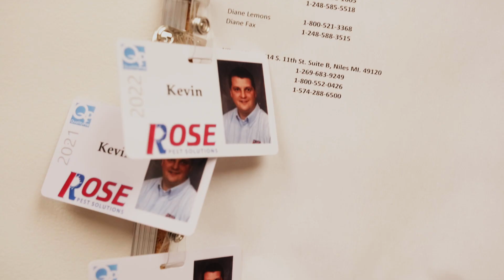Kevin - Service Technician, Rose Pest Solutions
Kevin is a service technician with Rose. He enjoys the flexible schedule and helping clients solve their pest problems. The opportunity to make a good living doing something he loves has made a career in pest control a great fit.

Looking for a new career that is recession-proof, provides a competitive salary, benefits, and a flexible schedule?